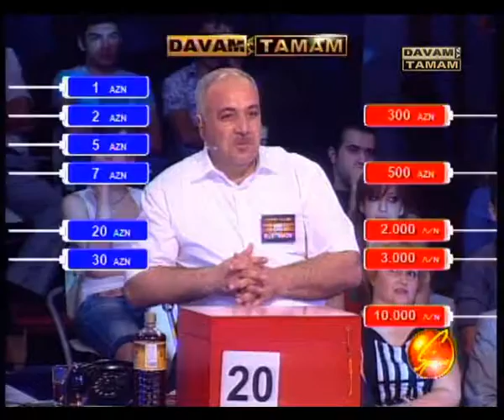Davam ya tamam (Zal Rustamov) 6